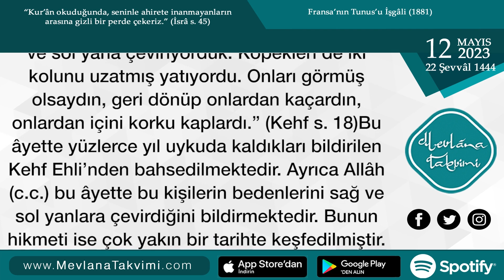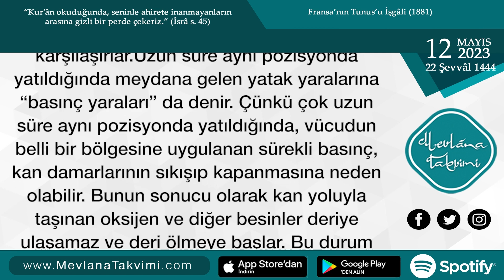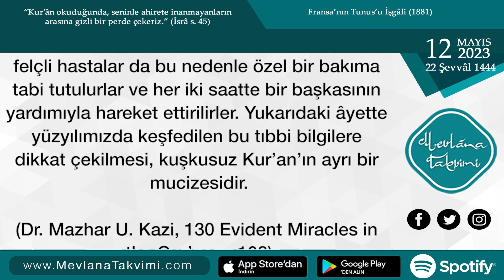Uykuda Hareket Etmenin Önemi